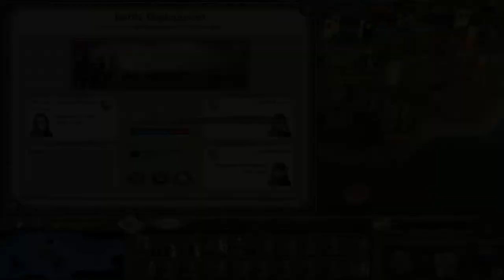[ FALCOM ] - LE TOURMENT DE L'IBÉRIE #6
L'heure des grandes batailles a sonné !